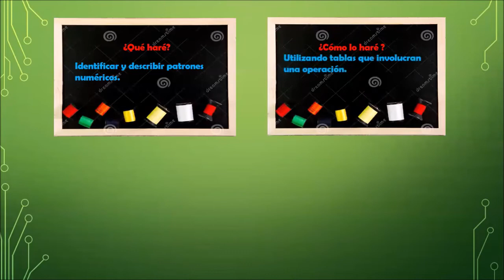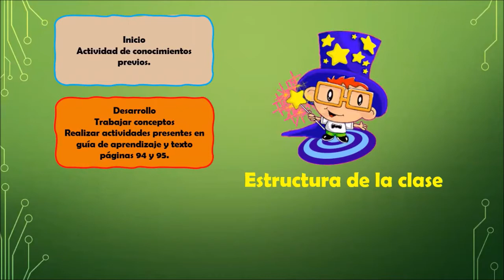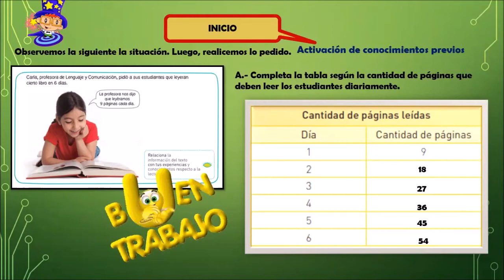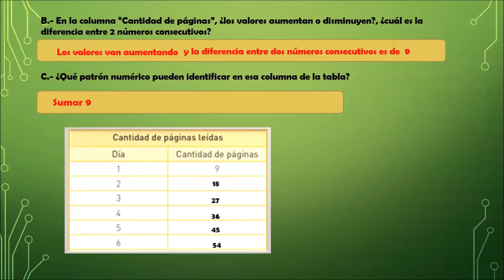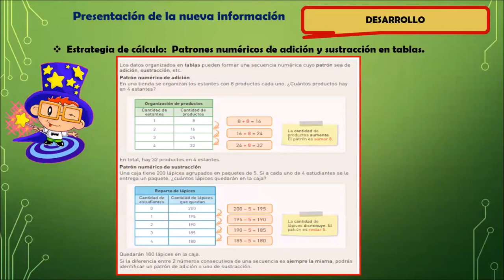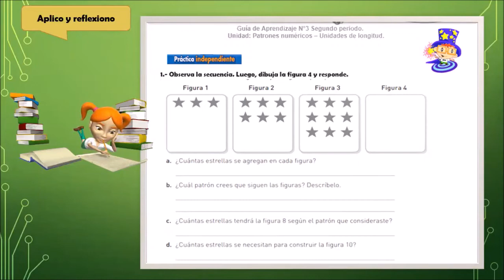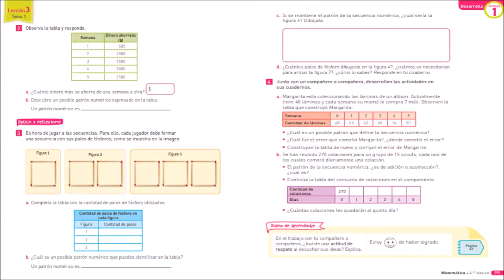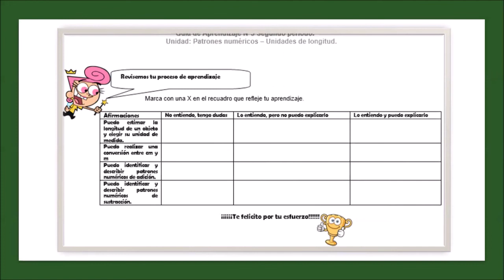Cuarto básico: Patrones numéricos de adición y sustracción.